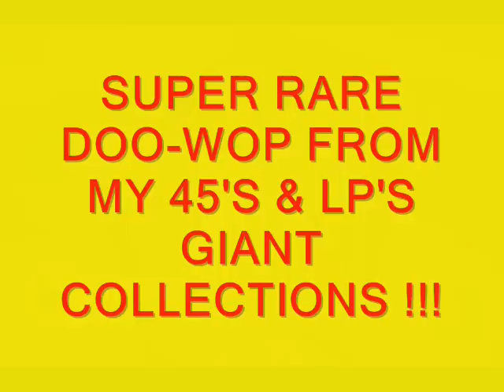Susan Lim & The Crescendos The Other Side Of Town 1964 Philips international